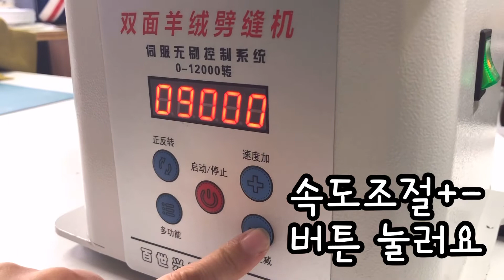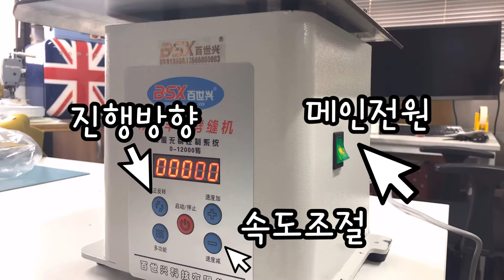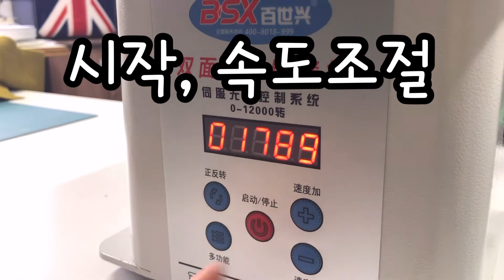이중지 원단 가름기 사용법_44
핸메! 핸드메이드 원단,
이중지 원단 시접가름기 사용법입니다^^

C-901B Stepless Variable Speed Splitting Machine Double Sided Cashmere Slitting

페이퍼핏 카페의 공용 재봉틀!!
너무 오래 끌어서 얼른 퀵! 사용법 편집했어요^^

즐거운 핸드메이드 봉제는
거의 음,,, 명상입니다!!!

정서에 좋아요 ㅋㅋㅋ 공구르기 부분이요~~
진짜에요 ㅋㅋㅋㅋㅋ

기계를 믿지말고 꼭 조심해여 사용합시닷%^